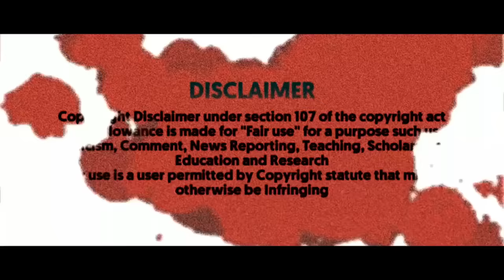Boruto vs Kawaki is Happening?😱Jinchuriki Himawari 🦊 - Boruto Two Blue Vortex (தமிழ்)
boruto preview discussion